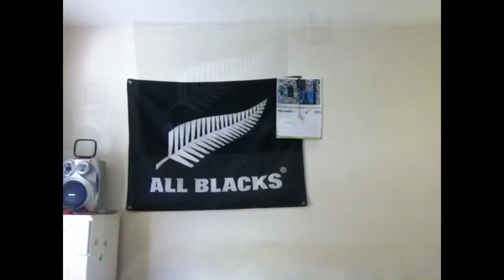New series Boredom ranger